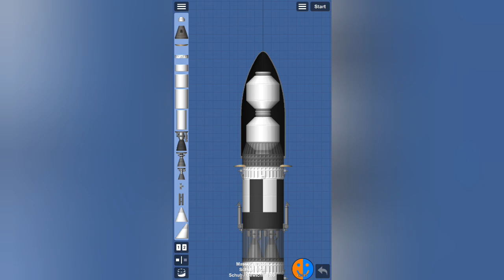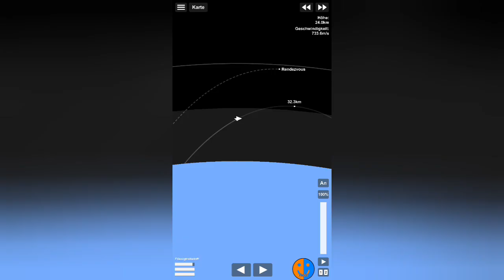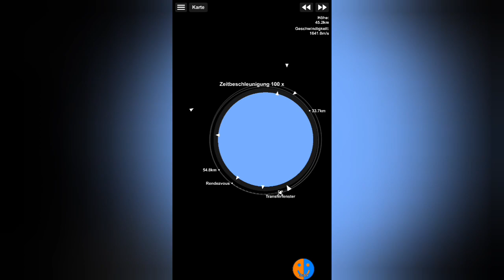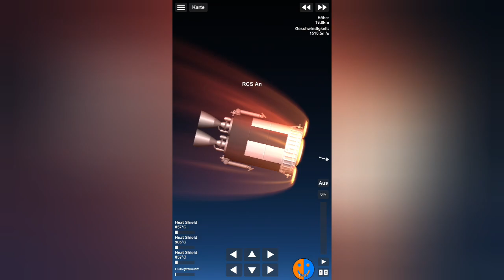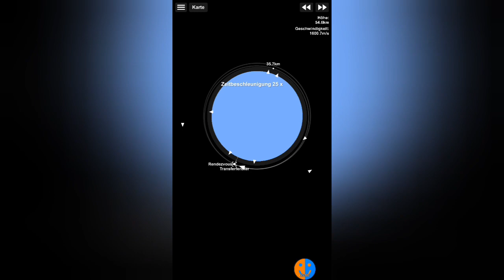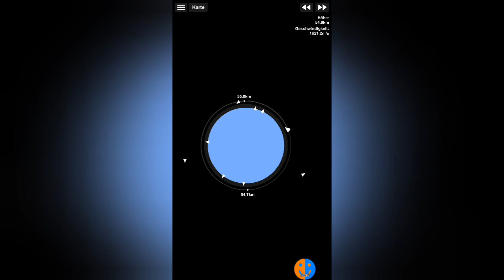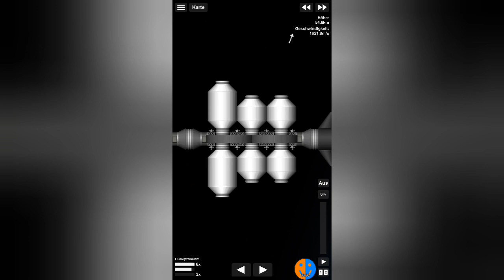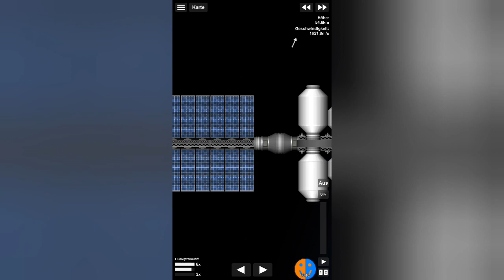Vorbereitung für die 2. Mission | SFS Colony #49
Spaceflight Simulator